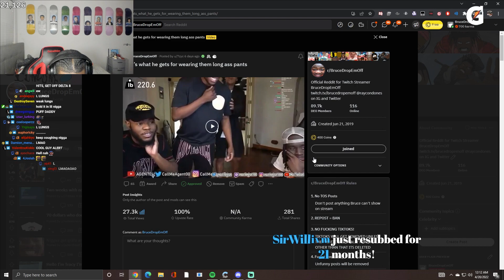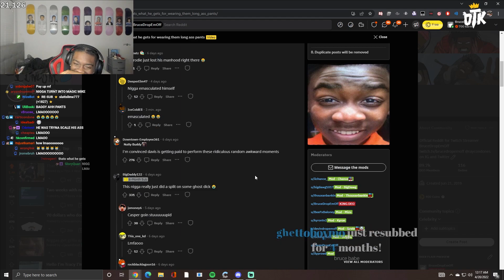Brucedropemoff reacts to Imdavisss doing the splits on Agent00's stream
OPEN
Bruce